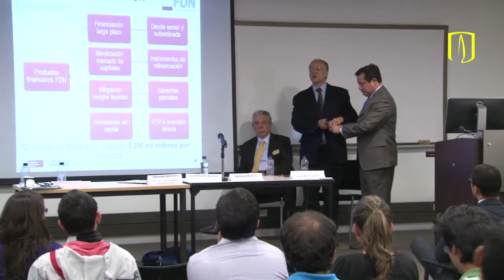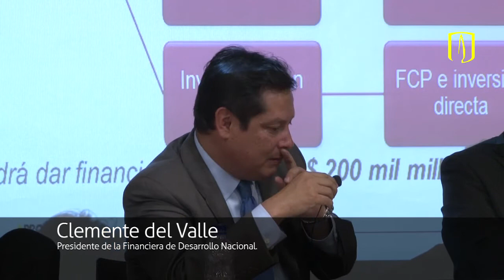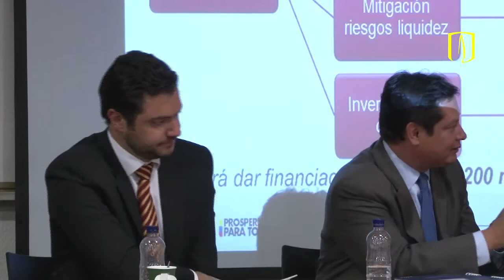Debate de coyuntura Cider - Infraestructura y desarrollo regional - Preguntas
Sesión de preguntas a los participantes del Debate de coyuntura Cider - Infraestructura y desarrollo regional, organizado por el Centro Interdisciplinario de Estudios sobre Desarrollo de la Universidad de los Andes.